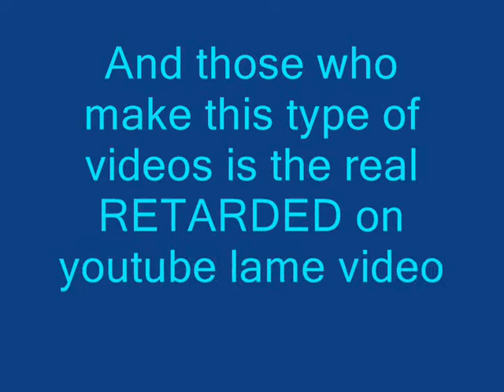Awesome vs Lame Video